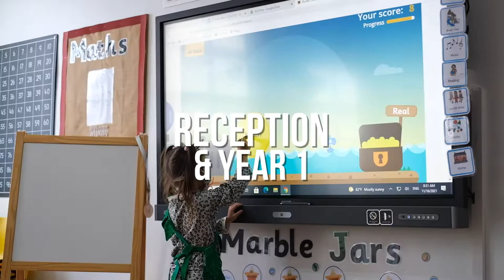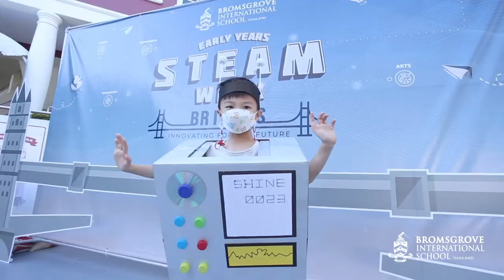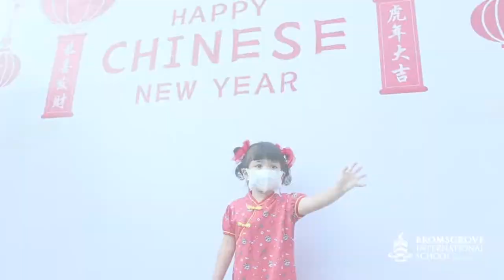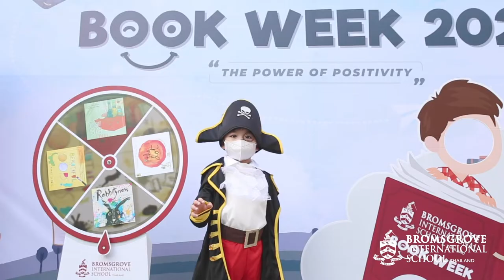Bromsgrove Early Years 2021/22 Highlight